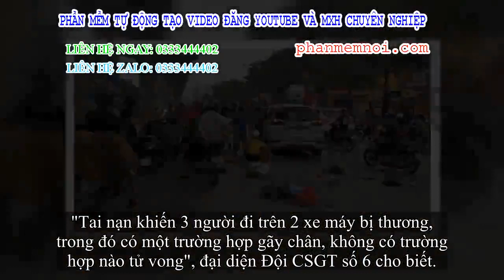✅ Nghi lái xe ngủ gật lái ô tô đâm liên hoàn trên đường Hà Nội, 3 người bị thương